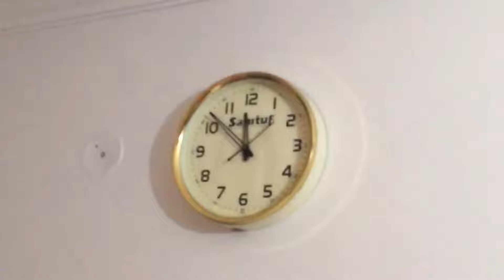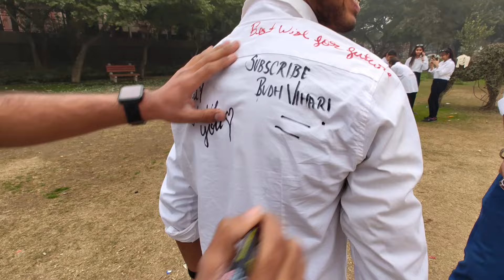SCRIBBLE DAY 2024😍 | RUDRA VLOGS